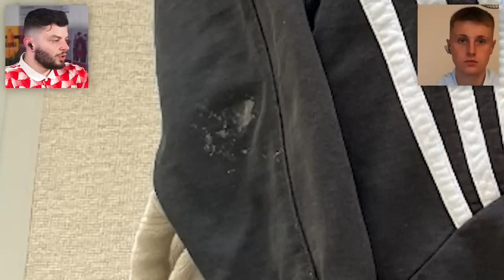Ranking My Kit Collection with @awaydaysfootball Ellis Platten!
Check out @awaydaysfootball for some brilliant football content, from shirt shopping to match vlogs and more with the boy Ellis!